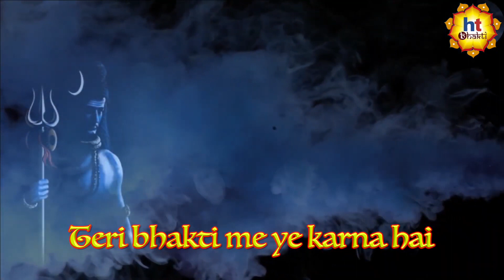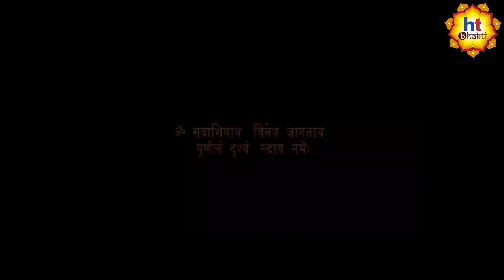Hey Shiva | हे शिवा | Shiv Bhakti Geet | शिव भक्ति गीत | Devotioanl Songs | HT Bhakti